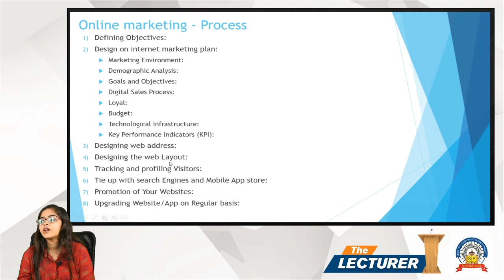Chap.: Marketing Environment and Study of Competitors Topic: Online Marketing Process Part - 1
Hi All,